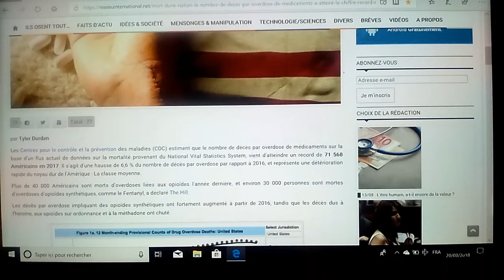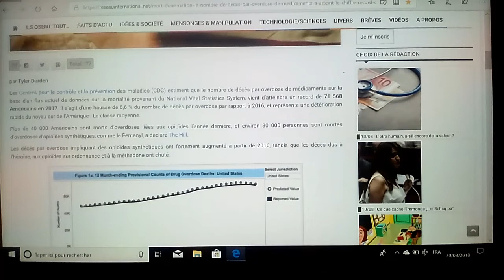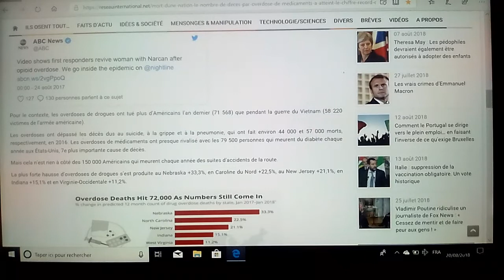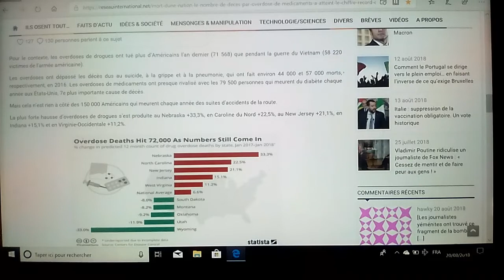Le Fentanyl/Opioïdes Prescrits Génocident La Classe Moyenne Américaine !!! :O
Source : réseau international. net